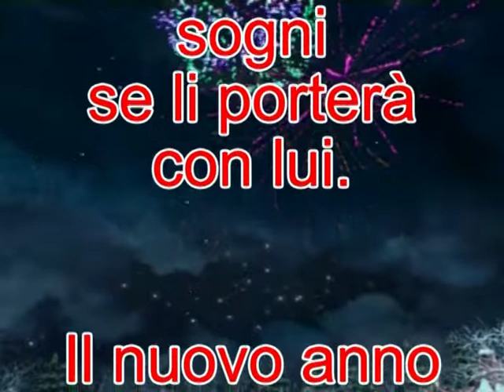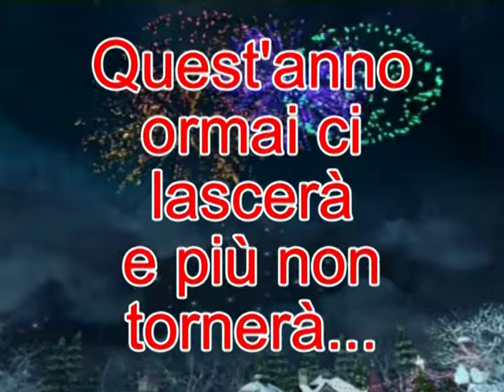328 Show Band : Inno dell'Addio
L'Inno dell'Addio e' un augurio per il Nuovo Anno... ed e' anche il brano che chiude questa PICCOLA STORIA DEI CANTI NATALIZI... un bel brano i corale con il quale la 328 Show Band saluta tutti gli amici e da' appuntamento al prossimo Santo Natale. AUGURI !